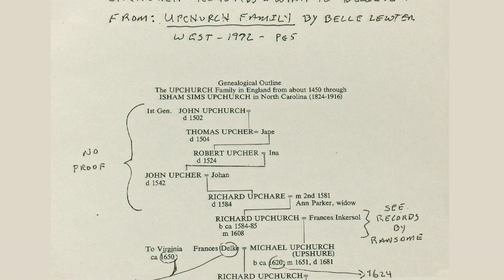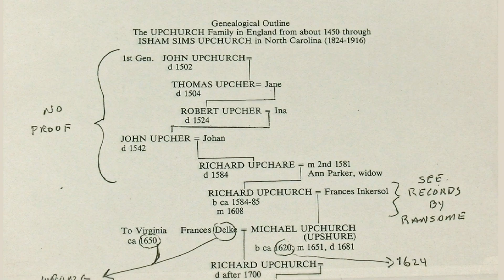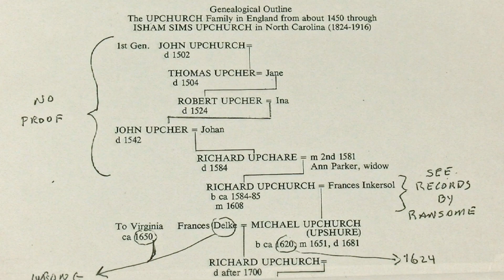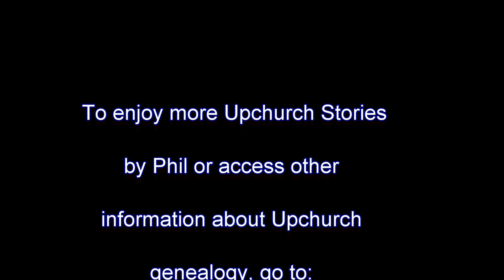Upchurch Stories - Upchurch Genealogy, Certainty and Uncertainty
Phil Upchurch discusses challenges that he has faced in forty years of genealogy work, especially those associated assuring accuracy of information.  Recorded March 7, 2013